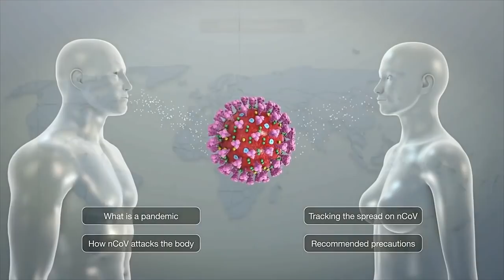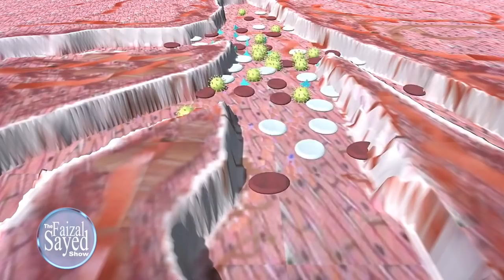Covid-19 - A Discussion with Prof. Salim Abdool Karim | Faizal Sayed Show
Covid-19.  A Discussion with Epidemiologist & Infectious Disease Specialist, Prof. Salim Abdool Karim. Dexamethasone, the role of the lockdown, children back to school, the mask, whether the world has changed forever and Prof. Salim Abdool Karim’s thoughts related to the Bill and Melinda Gates Foundation is some of the things we discuss.